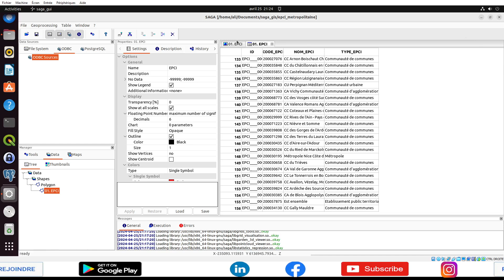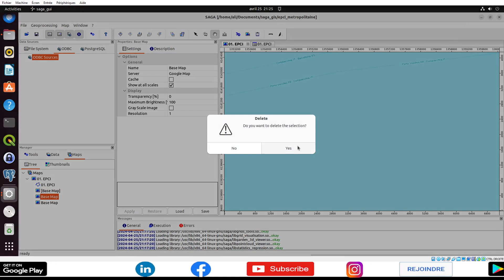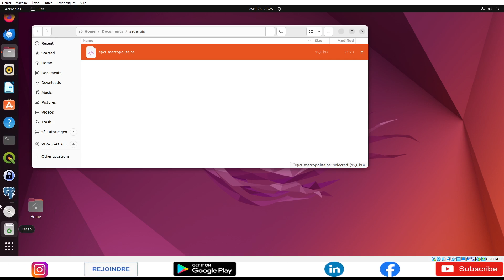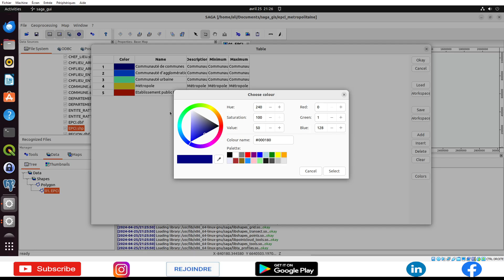[SAGA GIS] Tutorial 546 : Créer une carte catégorisée